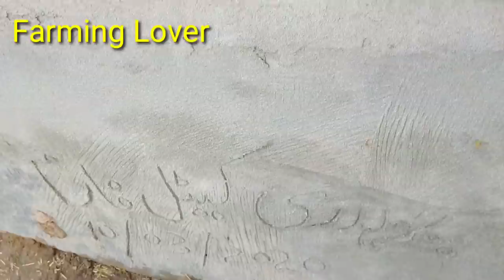بچھڑا فارمنگ پاکستان | Calf Farming in Pakistan I how to start calf Farming| Calf Farm in Pakistan